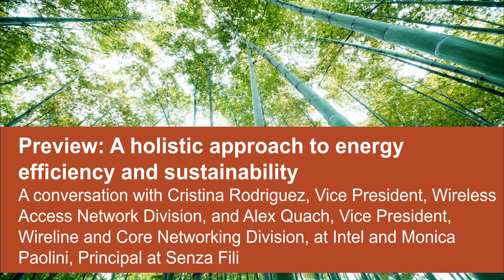Preview: Senza Fili Energy Efficiency in the RAN and beyond: Intel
What is the best way to make wireless networks more energy efficient? No single solution will be sufficient to meet operators’ sustainability net-zero goals: we need to think holistically, and act at multiple levels, in different parts of the networks.

Cristina Rodriguez, Vice President, Wireless Access Network Division, and Alex Quach, Vice President, Wireline and Core Networking Division at Intel, shared their views on why we need a holistic approach to energy efficiency – one that spans core and RAN, that starts with Layer 1 virtualization, and that extends to real-time traffic patterns.

We talked about how Open RAN, distributed and centralized networks, and software tools to manage power consumption on real-time traffic demand can reduce power consumption even as traffic volumes go up.

This is a preview of the full conversation. You can watch the full conversation or read the transcript, and download the full report “Energy efficiency in wireless: RAN and beyond”